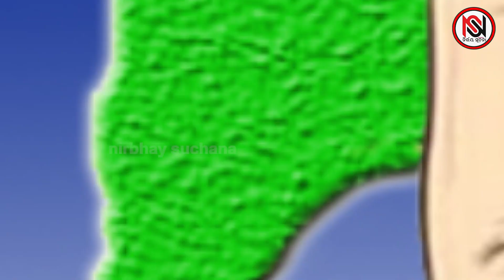ନବୀନଙ୍କ ସପୋର୍ଟରେ ଦାମ